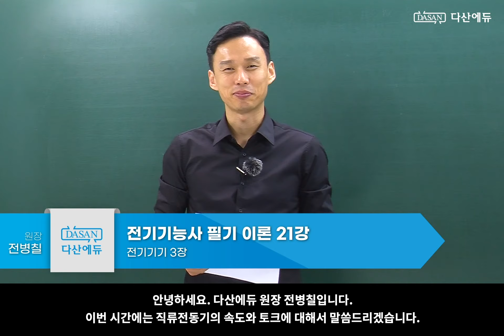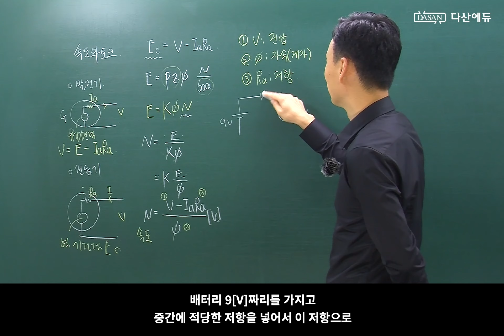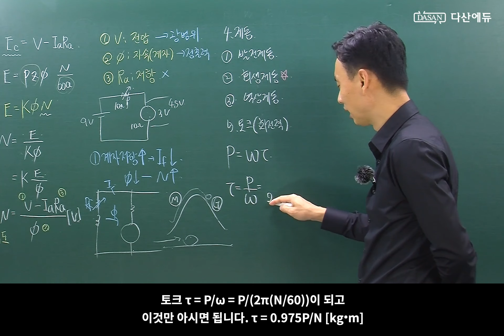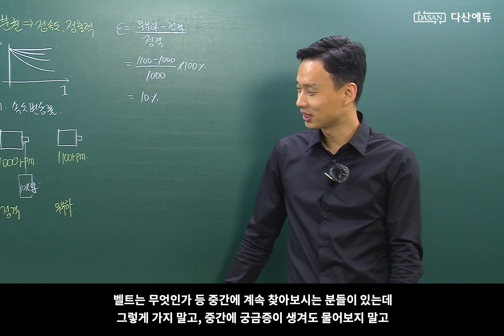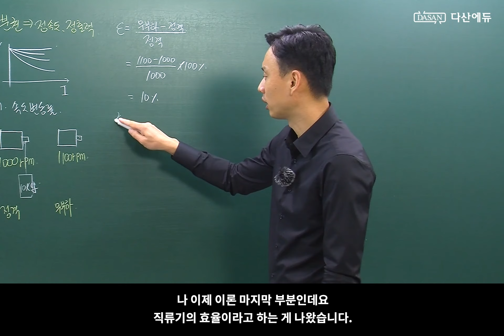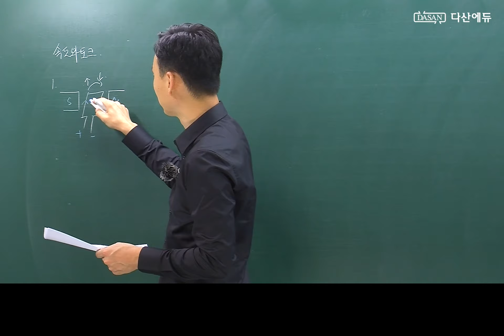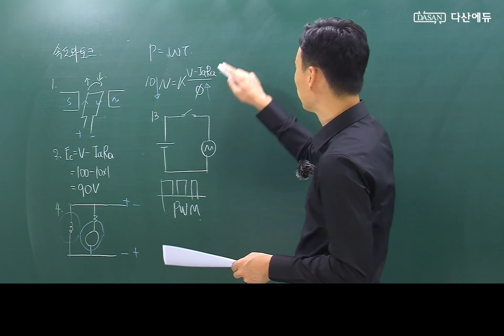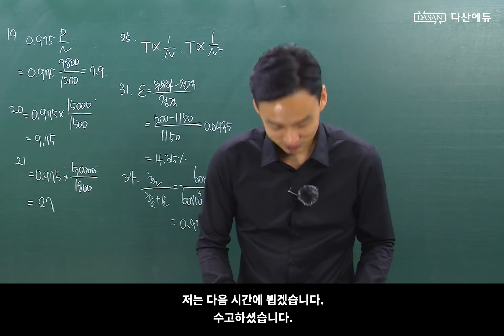[자막버전-22년/21년전기기능사필기] 21강. 직류전동기의 속도와 토크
새로운 전기기능사필기 이론강의의
자막버전입니다.

자막버전은 이론강의를 듣기 어려운 청각장애인분들과
소음이 많은 곳에서 근무하시는 분들을 위해
만들게 되었습니다.

여러분의 자격증취득에 도움이 되길 바라며,
다산에듀는 항상 여러분과 함께하겠습니다.
다산에듀의 홈페이지와 커뮤니티에 오시면 더 많은
무료 공개자료와 영상을 보실 수 있습니다.

▶ 접속 ▶ 교재구매 ▶ 전기기능사필기

■ 커뮤니티 : 네이버 다산에듀 공식카페
'전기자격증 한번에 합격하기'